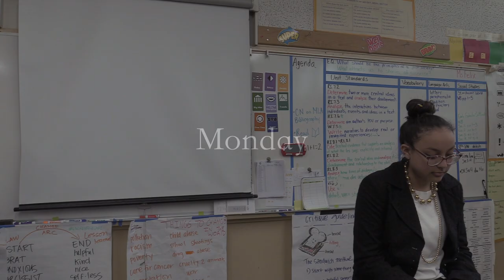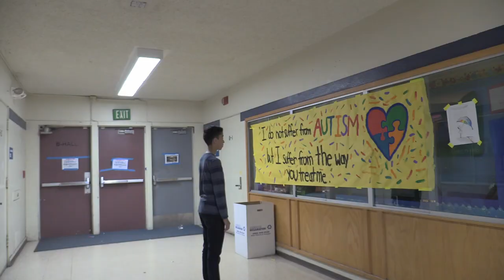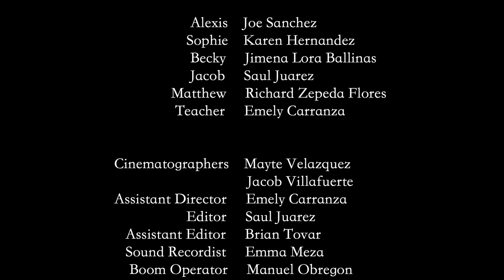A Special Artist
Bell Gardens Intermediate in Bell Gardens, CA
8th Grade